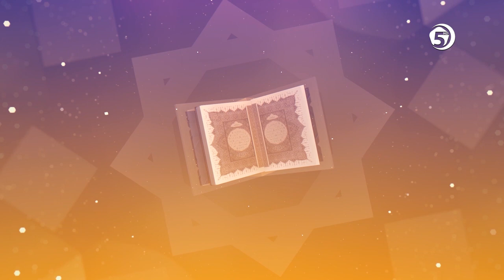Obasjaji Kur'ana - (sura El-Alek) - hfz Fahrudin ef. Haseljić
Serijal "Obasjaji Kur'ana" je komentar na odabrana poglavlja iz Kur'ana koja najčešće učimo. U ovoj emisiji govorimo o suri El-Alek. Sura sadrži i prvih 5 ajeta koji su objavljeni Poslaniku s.a.w.s. 96. je sura Kur’ana i sastoji se od 19 ajeta.
Komentar hafiza Fahrudin ef. Haseljića.